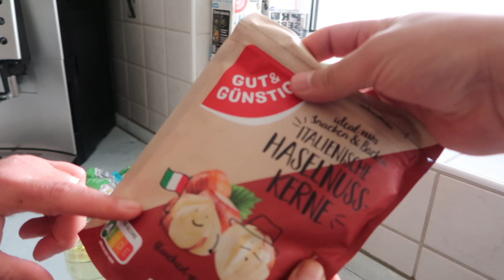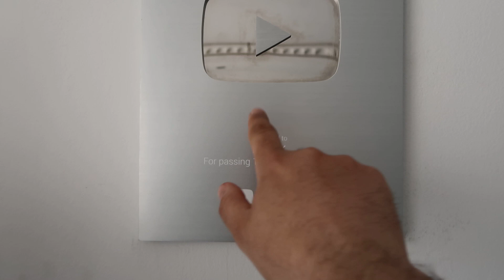NUTELLA NACHGEMACHT ORIGINAL 🤤 / MIT REZEPT / BASNASKÜCHE…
REZEPT: Nutella Rezept 100 g Haselmüssen 140 ml  Liter Öl 180 ml Liter Milch 220 ml Kondensmilch 50 g Kakao Das war’s

Aktuell haben wir ein angebot schaut vorbei der winter nährt sich..

Kamera: Sony Alpha 6400

Für Geschäftliche Anfragen ' siehe Kanalinfo 'A